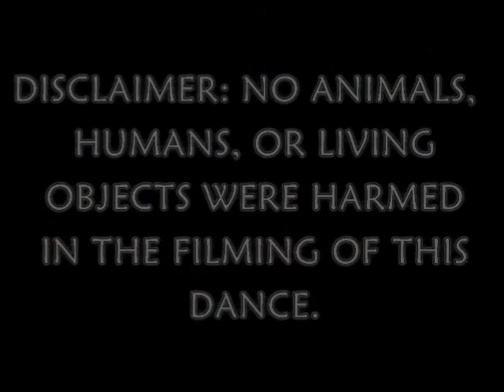Afzal & Fowad Dancing @ YM NE Retreat '08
MAD FUNNY HAHAHHA. Watch Afzal and Fowad tango their way to the ground!! Also watch out for Afzal's Titanic/bollywood love scene on top of the bench. This is a first preview of the vid. Im considering reediting, mostly to change up the song. anyone got any good suggestions?